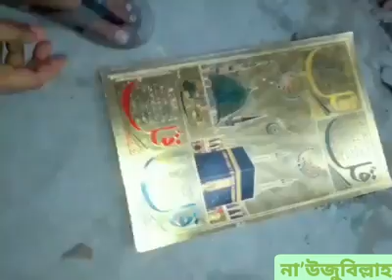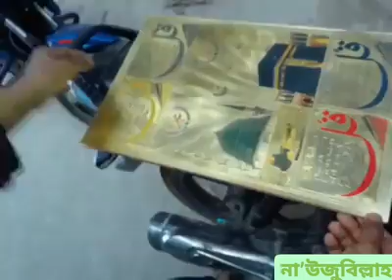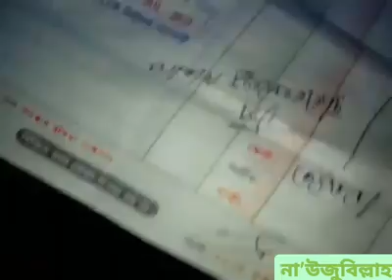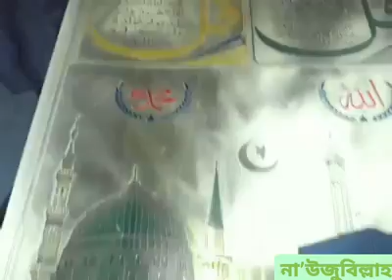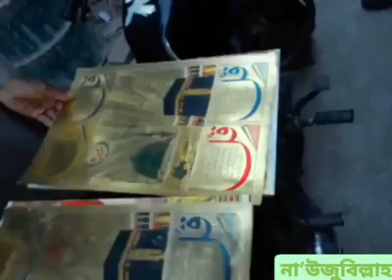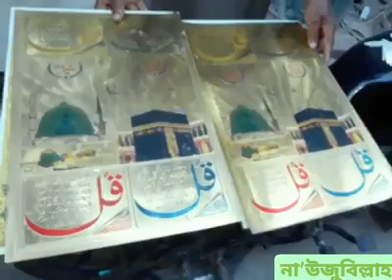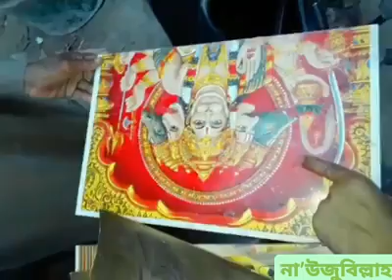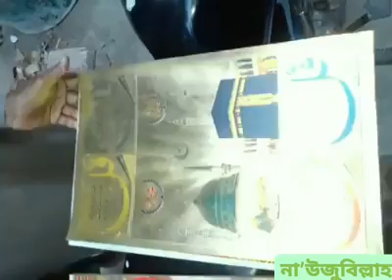মসজিদের টাইসের ভিতর হিন্দুদের মূর্তি mosojider Tails a Hiduder murti